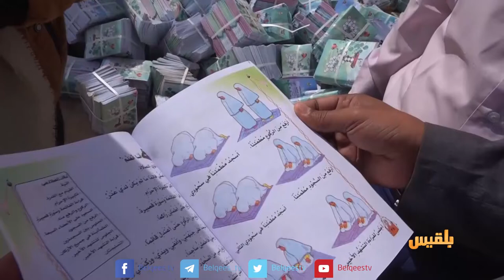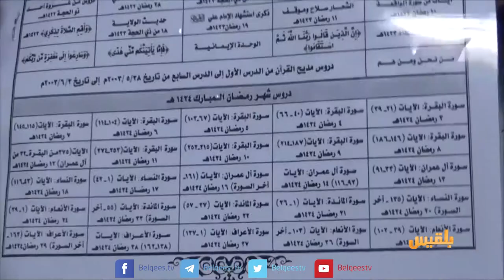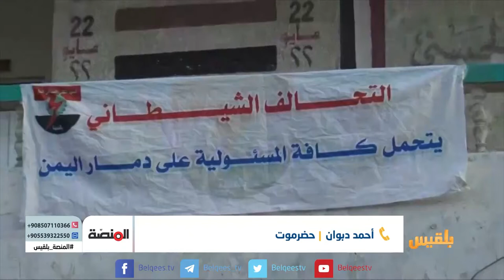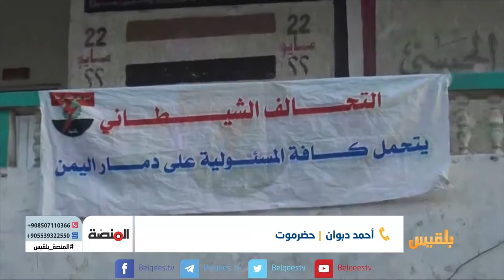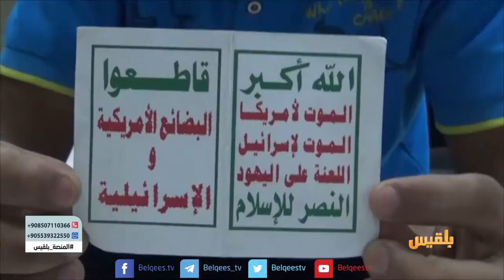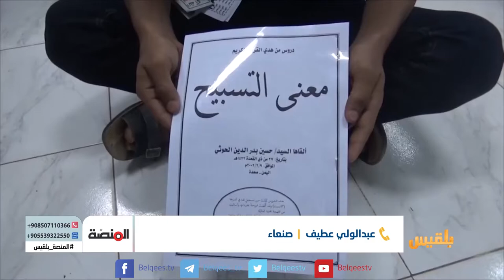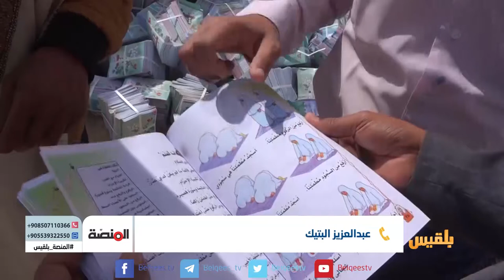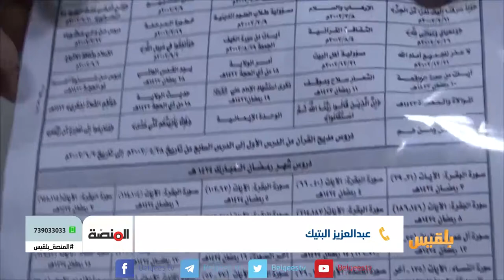المنصة | استغلال المليشيا للمنابر الدينية والتعليمية - ارتفاع اسعار السلع الغذائية.. من يقف وراءها ؟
- استغلال مليشيا الحوثي للمنابر الدينية والتعليمية لخدمة افكارها
- ارتفاع اسعار السلع الغذائية .. المعاناة ..ومن يقف وراءها ؟؟

تقديم: سامي السامعي